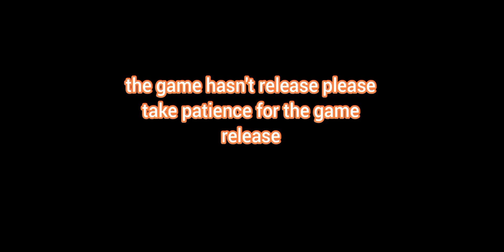Undertale: Multiversal Annihilation Game Progress for now (hasn't release)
Undertale: Multiversal Annihilation hasnt release yet please take patience for the game release